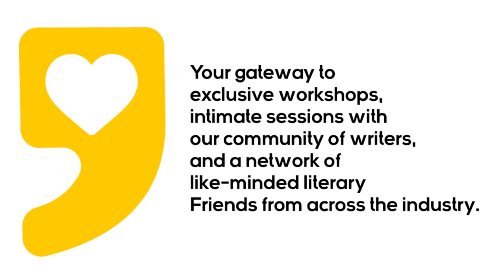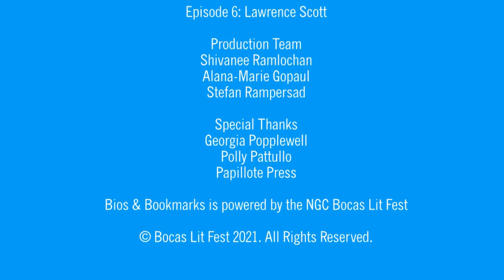Bios & Bookmarks | Lawrence Scott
Welcome to our Season Finale! We're honoured to round out Telling Complex Family Stories with Lawrence Scott, longtime festival friend and award-winning author. His newest title, Dangerous Freedom, tackles the romanticized figure of Dido Belle, in writing Marina Warner says "reveals how powerfully an act of fictive empathy can dispel long shadows of historical forgetfulness."

Powered by NGC Bocas Lit Fest